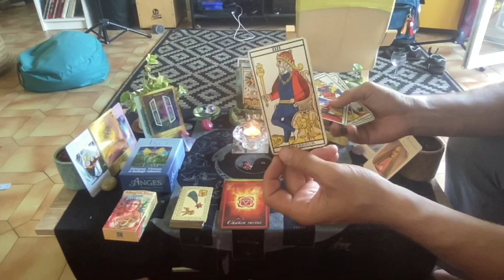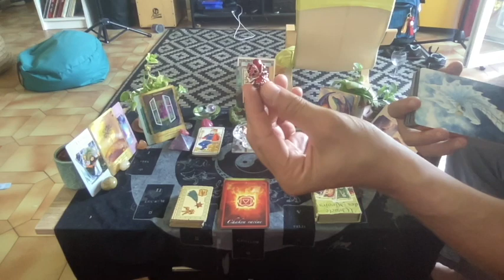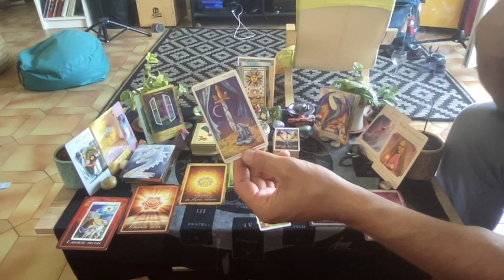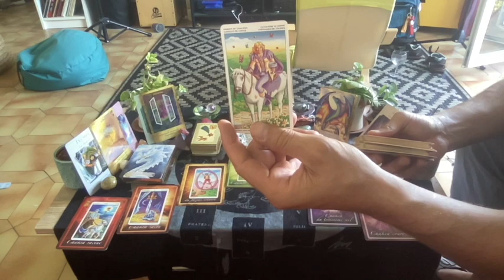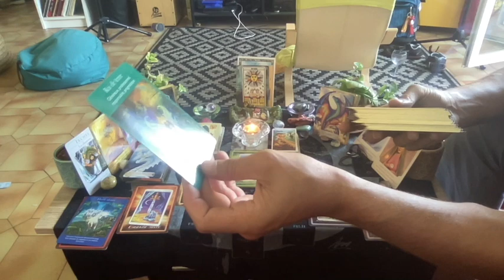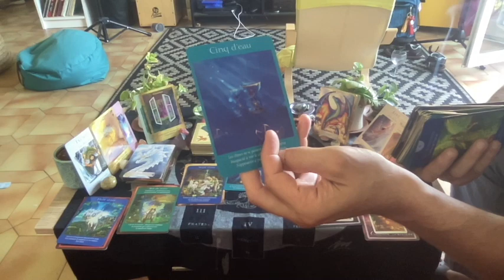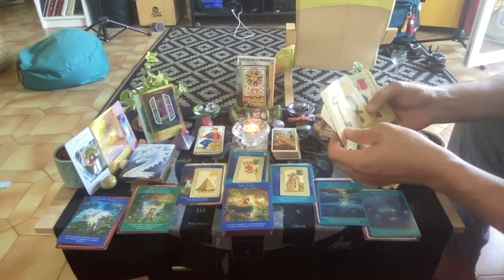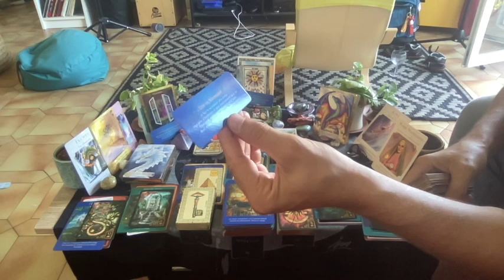Destinée🌟Colère🔥🌈Il/elle réalise ses erreurs et que vous êtes une Perle💞💎💕Transformation du lien🌈🐞❤️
Bonjour,

Très belles étoiles, un petit message sentimental sous l'énergie de la Coccinelle, de la Carte du Soleil et du Dragon.

Croyez en vous, vous êtes les Gardien(ne)s de votre destinée.

Bonne écoute

00:00-Bienvenu(e)s
04:04-Message Général
15:04-Début du Tirage

Bonne écoute
A bientôt

Poco